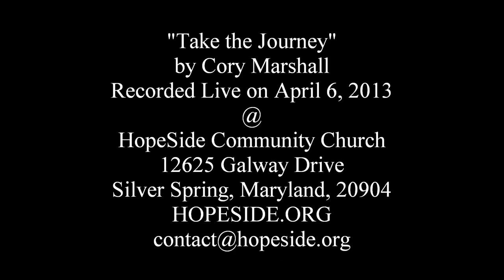Take the Journey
Cory Marshall at HopeSide - April 6, 2013